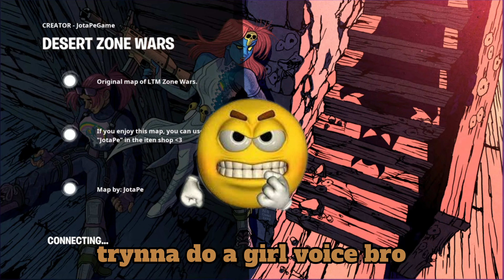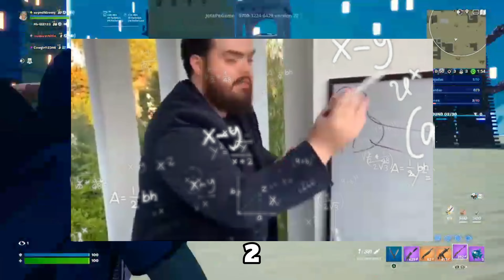I Don't Think She's Real Guys?!?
NO HATE TO ANYONE IN THE VIDEO.
Streamed on twitch (VOD). I question this fortnite lobby as a decide if this person is real or not.